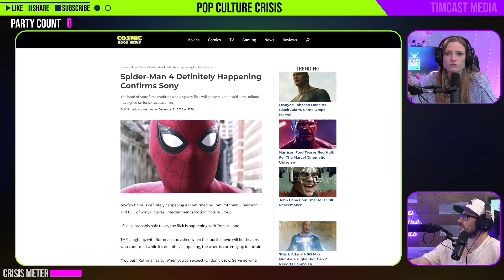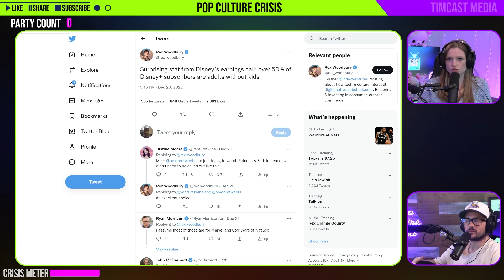Sony Pictures Confirms New Spider Man Trilogy, Tom Holland Signed on For SIX Appearances!